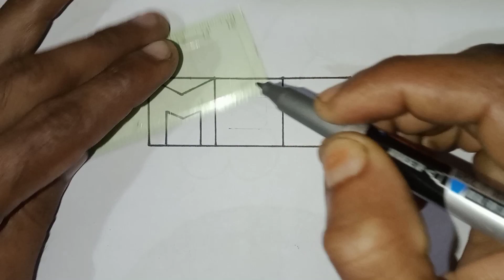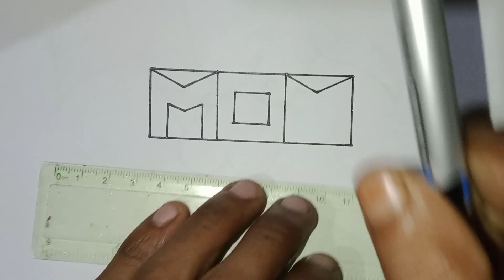How to Draw Mom Word - Easy Pencil Drawing for beginners.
How to draw Mom word on paper with pencil. easy drawing for beginners.